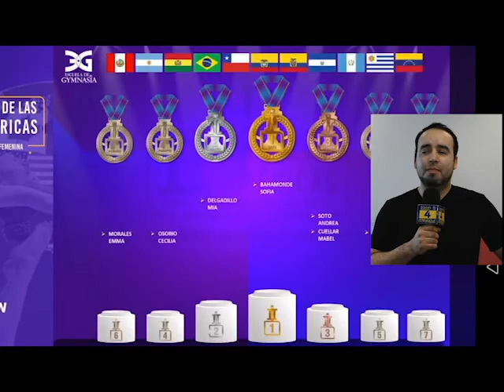Gimnasia Patagonia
ROCCO TV